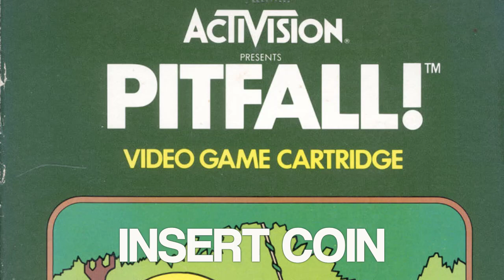Pitfall! (1982) - Atari 2600 - Análisis comentado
Volvemos a nuestra querida Atari 2600 para jugar a uno de sus grandes clásicos: Pitfall! Este videojuego desarrollado por David Crane y publicado por Activision en 1982 siempre consigue su lugar en cualquier Top 10 de la consola de Atari y asentó las bases de muchos conceptos del género de plataformas.